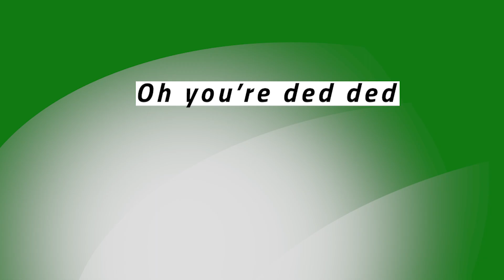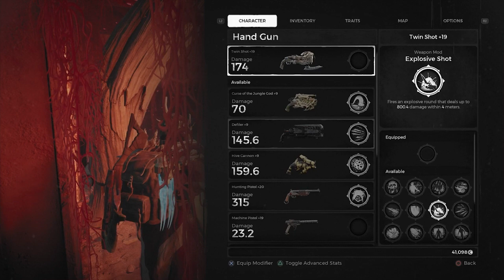Remnant - Funniest Duo Ever?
Remnant from the ashes funniest video you'll ever see.  we can't take the game seriously even on the hardest difficulty